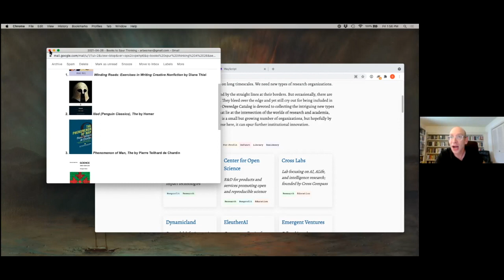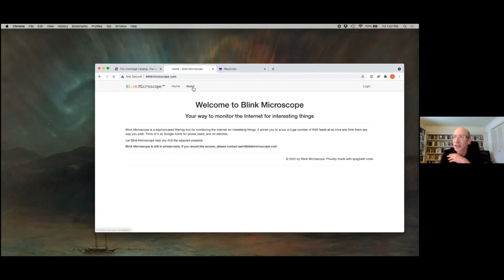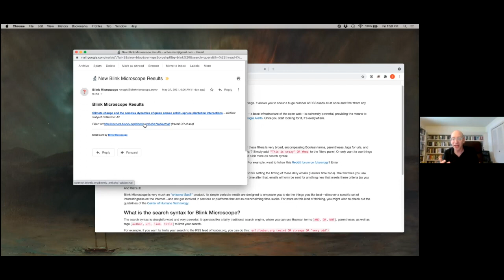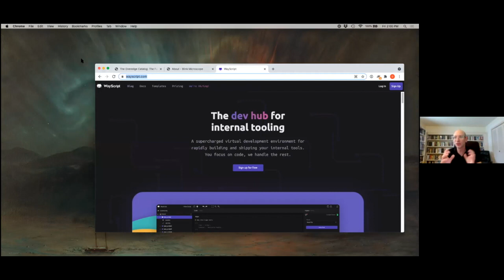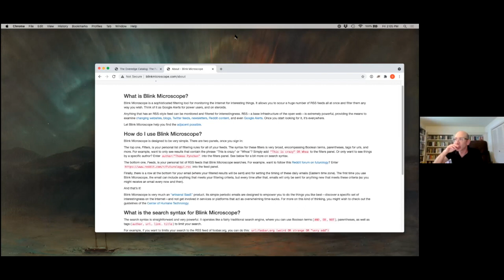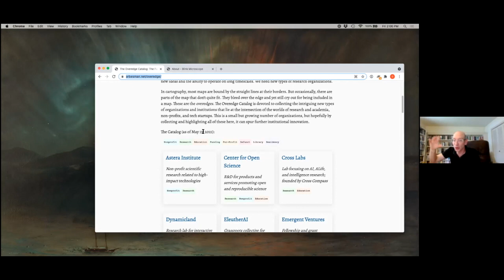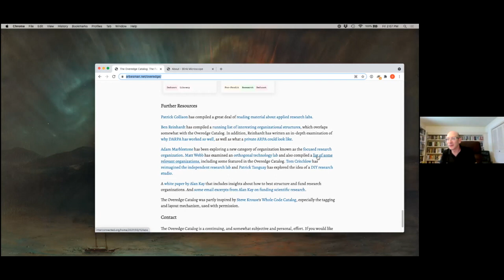Sam Arbesman | Experimenting with Scientific Organizational Structure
Sam Arbesman moves fluidly between technology, science and startup circles looking for new ways to connect ideas and people. His latest project is the The Overedge Catalog, a clearinghouse for new types of research organizations.

Arbesman has lived at the frontier of metascience for decades now. It's fitting that he decided to make a map-themed guide to what could happen next.